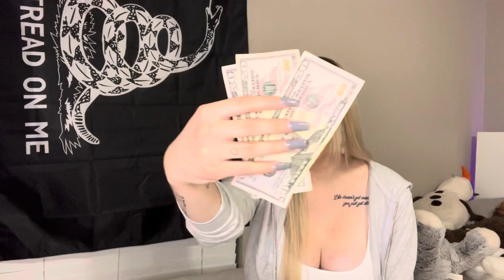STRIP CLUB MONEY COUNT | HOW MUCH I MADE THANKSGIVING WEEKEND ?!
Justmeyvettee